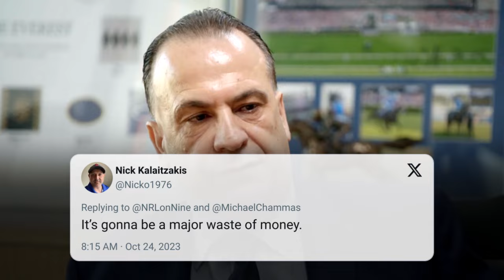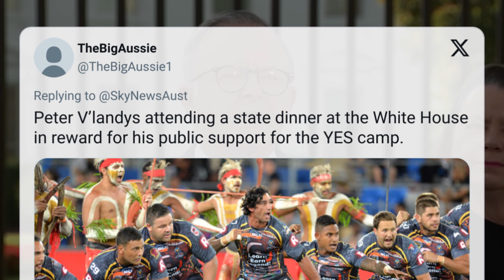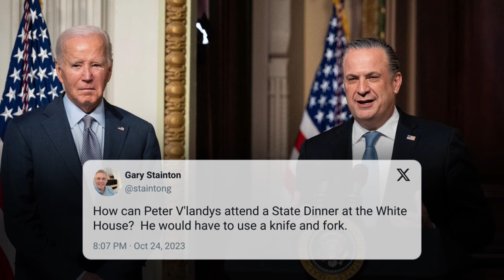NRL Boss invited to the White House... But Australians aren't impressed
This week, it was revealed that Australian Rugby League Commission chairman Peter V’landys would be attending a state dinner at the White House. The response to this news has been largely critical. V’landys, known for his charismatic communication skills and ability to promote his agenda, has been given a unique chance to pitch rugby league to the most powerful person on Earth, President Joe Biden.

Footage/Images: Twitter, ABC News, Getty Images, Sky  News Australia, Nine News, NRL, Fox League

Music: [FREE FOR PROFIT] Pop Punk x Emo Rock Type Beat - "Detention" | MGK Type Beat 2023

Ryan Papenhuyzen